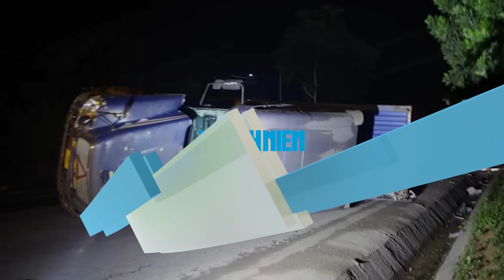Tai nạn thảm khốc ở Tuyên Quang Bắt giam tài xế xe container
Công an tỉnh Tuyên Quang đã khởi tố, bắt tạm giam tài xế container trong vụ tai nạn giao thông khiến 6 người chết, 4 người bị thương để điều tra hành vi vi phạm quy định về tham gia giao thông đường bộ.

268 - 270 Nguyễn Đình Chiểu, Phường Võ Thị Sáu, Q.3, TP HCM